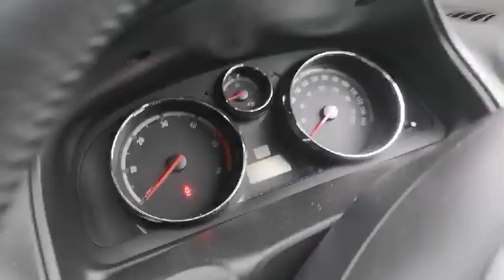Car For Parts - Opel ANTARA 2010 2.0L 110kW Diesel